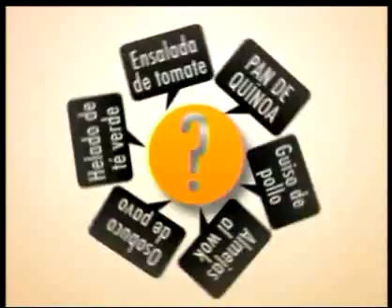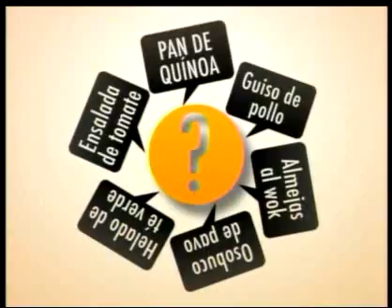Arroz con leche, linaza y frutas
Receta de Carlo Cocina para disfrutar con la familia.